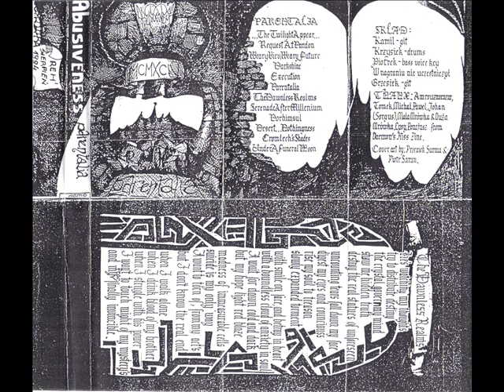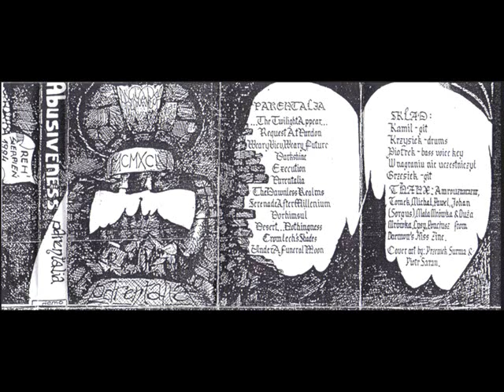Abusiveness - Serenade After Millenium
Band: Abusiveness
Demo: Parentalia (1994)
Song: Serenade After Millenium